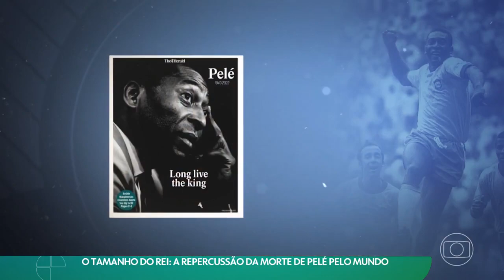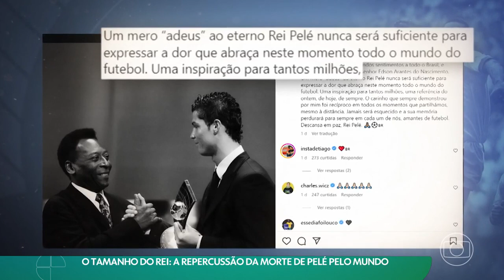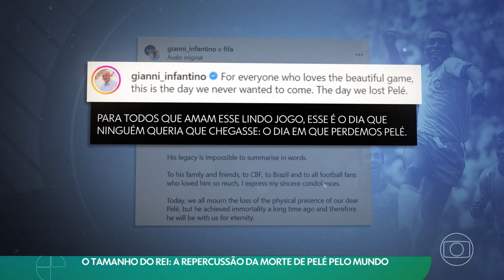O tamanho do rei | A repercussão da morte de Pelé pelo mundo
🤙 A Torcida 🤙